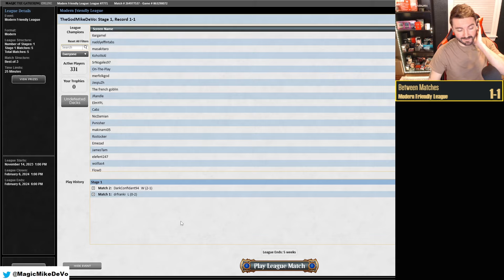Orzhov Scam | No Fury - No Problem! | MODERN | MTG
Hey everyone! Fury finally got the ban hammer, but not Grief! What!? So we know what we must do. Take advantage of the Grief/Flicker package! The last time we played this deck, we included the Stoneforge Mystic package as well as the Grief/Solitude scam package. For this version, I removed all of those clunky cards and added in some tempo and grindy ones instead.

In addition to undying effects, since we have access to white, we get to play Ephemerate, which lets up triple our ETB effects! Exiling 3 creatures or stealing 3 cards from our opponents is magic at its finest. If you enjoy this style of play, be sure to let me know so we can play some future leagues!

0:00  Deck Tech
3:10 vs. Esper Reanimator
11:50 vs. Burn
17:15 vs. Amulet Titan
25:40 vs. UB Mill
33:05 vs. Eldrazi Tron
39:44 Final Thoughts